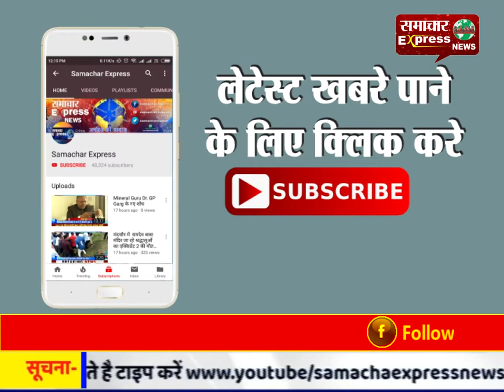जेल में एक दिन पहले ही लाये गये एक कैदी की संदिग्ध परिस्थियों में मौत